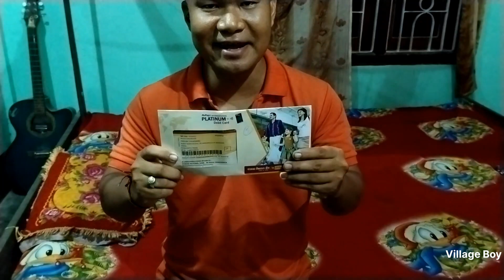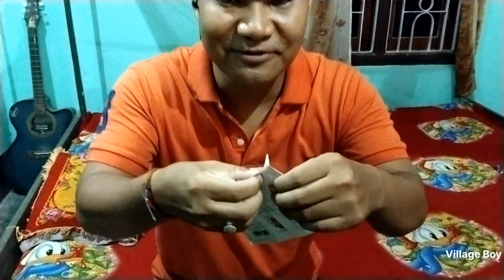Aaji Pai Golu New A.T.M Card POWAI MUKH।